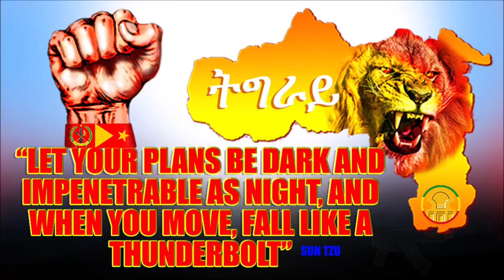Ethiopian daily news, The real reason why Zagid Abrah is siding with Abiy Ahmed